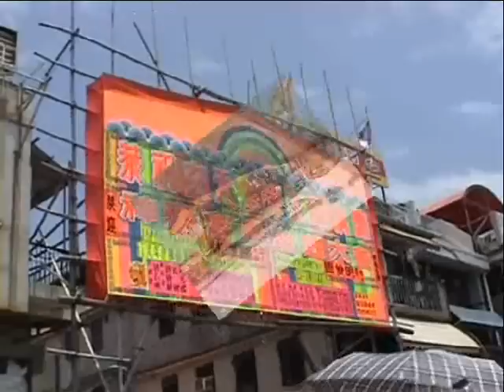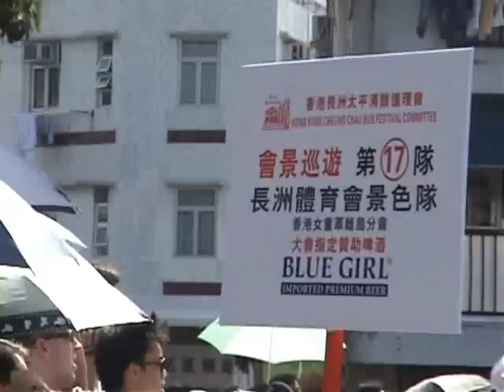長洲飄色 Hong Kong Cheung Chau Bun Festival 2007 (1)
Cheung Chau (meaning "long island" in Cantonese) is one of the most popular of all the outlying islands. Shaped like a dumbbell, it is about a 30-55-minute ferry ride from Hong Kong's Central District.
Cheung Chau is a picturesque island with a waterfront that bustles with activity. There are butcher shops and vendors selling fresh fish, shellfish, fruit and vegetables. The small local restaurants and food stalls do a brisk trade on the weekend. Of interest is the Cheung Chau Complex on the main road (Tai Hing Tai Road), part government offices and part wet market where you can pick up fresh seafood and have it cooked for you at a nearby restaurant.
The Pak Tai Temple built in 1783 is dedicated to popular Taoist God of the Sea and the scene of the must-attend Cheung Chau Bun Festival every spring.
Cheung Chau is also a good place to go for a swim. A five-minute walk from the ferry pier is Tung Wan (beach), a very popular swimming spot with locals and visitors. Right around the point, is another good beach, Kwun Yam Wan (fronting a Kwun Yum Temple), also popular.
Visitors shouldn't miss the chance to drop by the Chung Po Tsai Caves, so-called after the local marauding private who hit out from authorities before he turned himself in.
During the week, Cheung Chau is a quiet residential island but at weekends, it's a different story. When ferries, packed with sightseers and holiday-makers, arrive at the island, the population doubles. Cheung Chau is most famous for its week-long Bun Festival, held during the fourth moon in the lunar calendar (April/May). The celebration culminates in a unique and colourful street procession.

DV1 / WMM